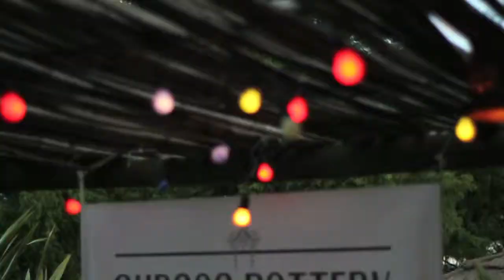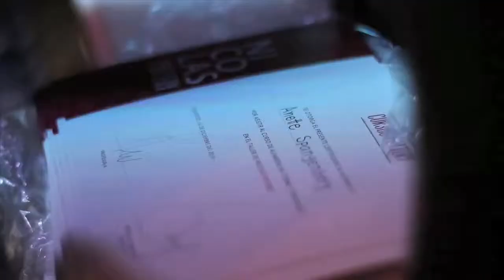POTTERY FEST '14